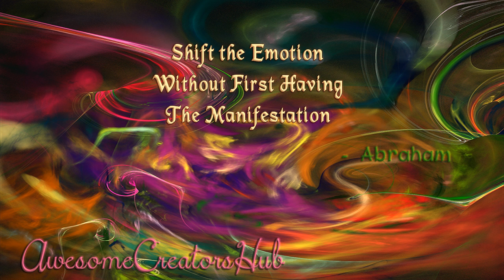Abraham Hicks snippet: Shift the Emotion Without First Having the Manifestation